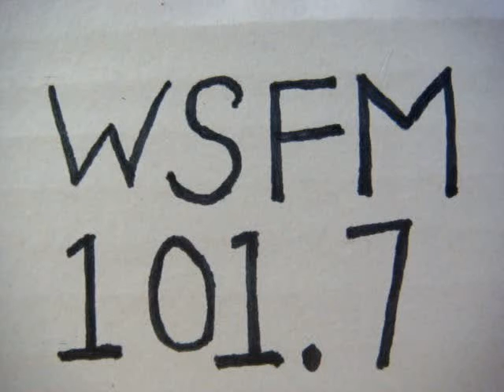No 1908 Your song with Richard Mercer. 25 May 2015